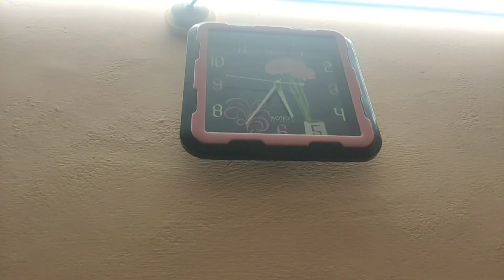my routine5:30AMtoAfternoon2:pm శనివారం ఈ పనులన్నీ చేసుకుంటేనే సోమవారం రిలాక్స్ గా ఉండొచ్చు,😊